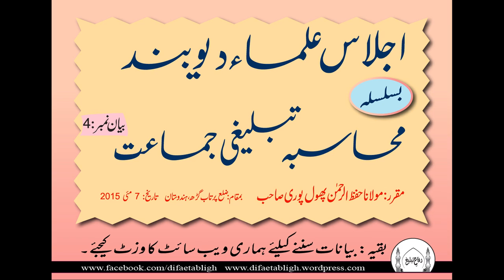Ijlas ulma e dewband Molana Hifzur Rehman phul pori shb 4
اجلاس علماء دیوبند
بسلسلہ
محاسبہ تبلیغی جماعت